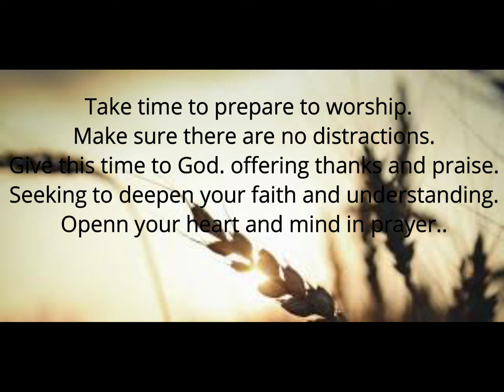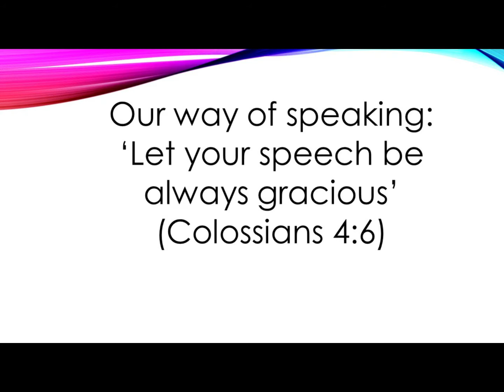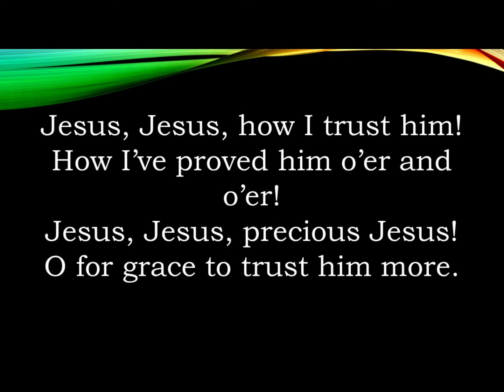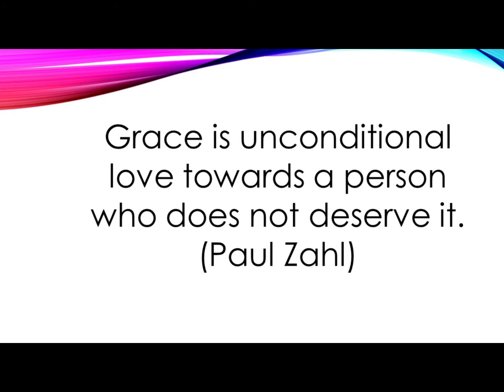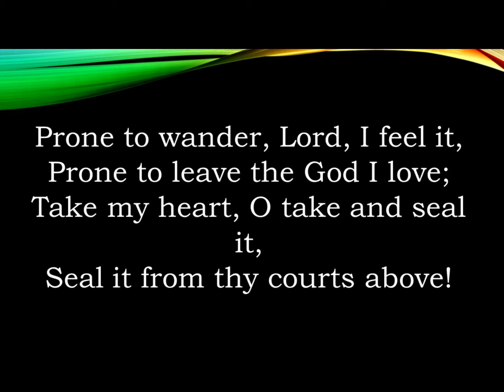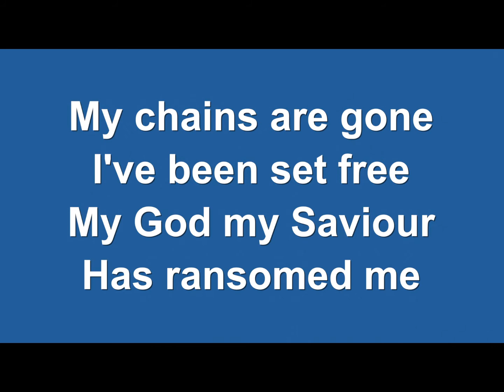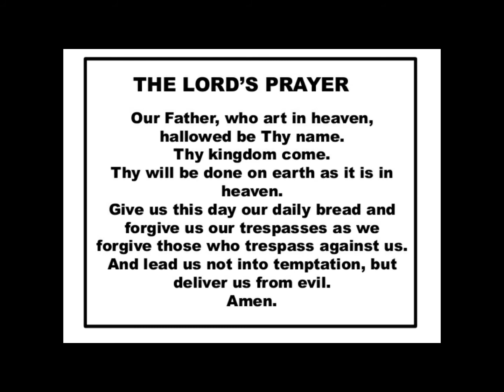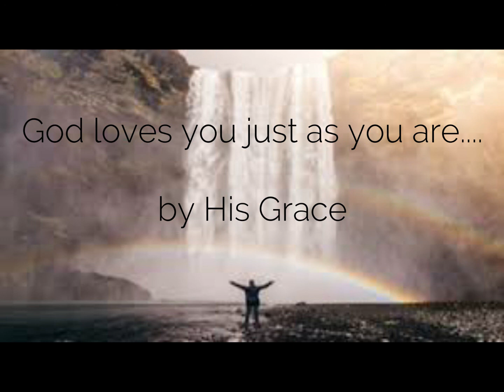Grace: July 2021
Join us in scripture, song and words as we explore the meaning of the term Grace